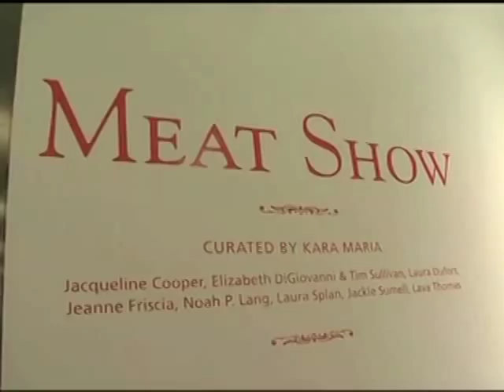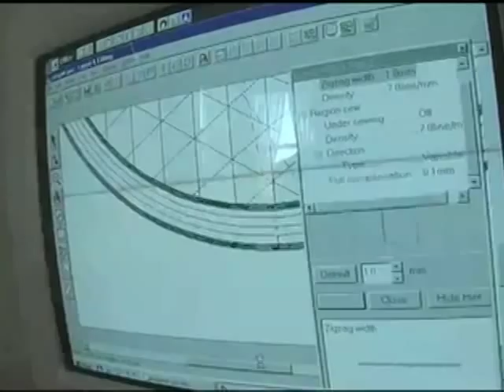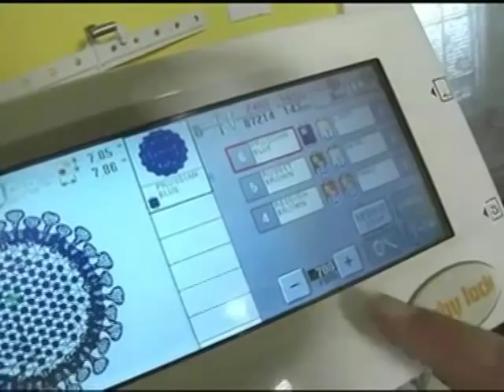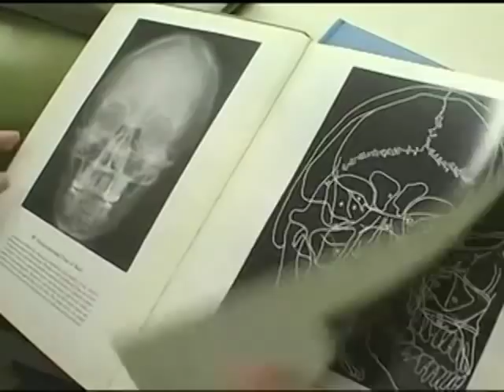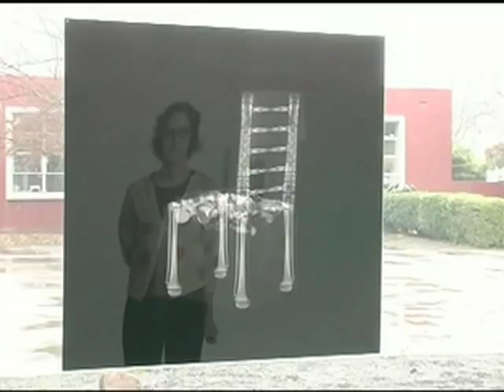KQED Spark: Laura Splan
Spark learns more about Laura Splan's fascination with biological sciences and has informed her artwork. Original air date: March 2005.